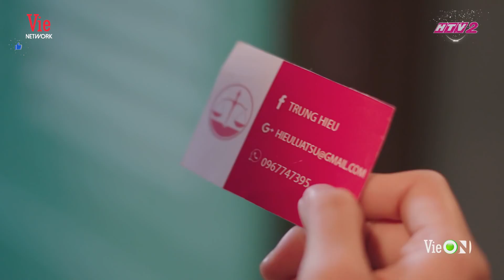(J4F) TRƯỜNG GIANG KHÔNG DÁM GHẸO NHÃ PHƯƠNG thì cô Châu có nghĩa lí gì :))))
Cây_Táo_Nở_Hoa xoay quanh cuộc sống của Ngọc (Thái Hòa), người anh cả luôn phải giải quyết rắc rối và chăm sóc bốn người em. Gánh vác trách nhiệm của người trụ cột gia đình, dù đã chạm ngưỡng trung niên nhưng anh vẫn chưa thực sự được sống một ngày mà nghĩ cho riêng mình.
Mỗi đứa em đều sở hữu tính khí thất thường, Ngọc luôn sống trong guồng quay để giữ mọi thứ đi đúng hướng. Ngà (Trương Thế Vinh), Châu (Thúy Ngân), Báu (Nhã Phương) và Dư (Song Luân) đã trở thành nhân vật đại diện cho nhiều kiểu người trong xã hội hiện nay.

All the content in this video, we want to send the highlighted viewers and direct viewers to the full episode. We wanna share the best highlight with people that love serial drama like us. Moreover, all of the best cut have just brought the entertainment factor without monetized.